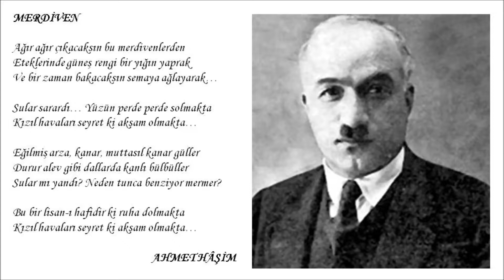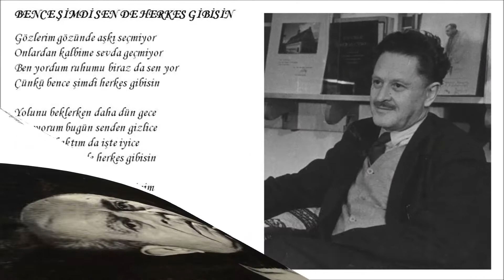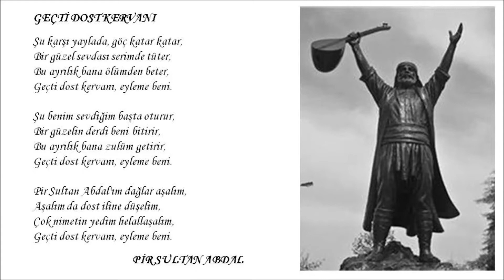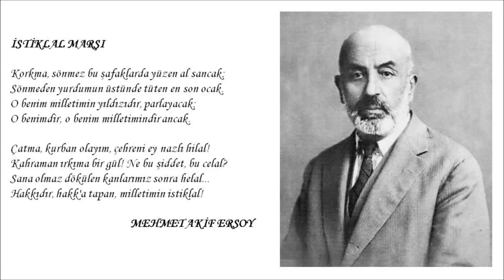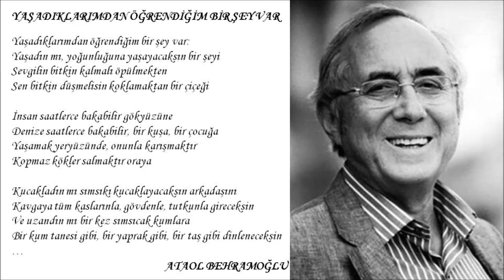ŞİİRLER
Şiir: Salih  Erdem
Seslendirme: Canan Meydanlı Sarıoğlan